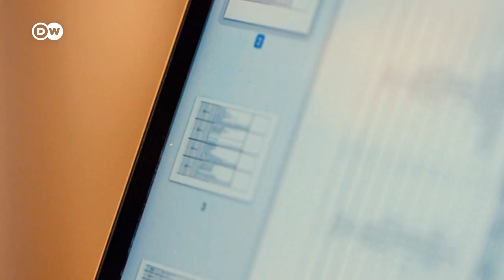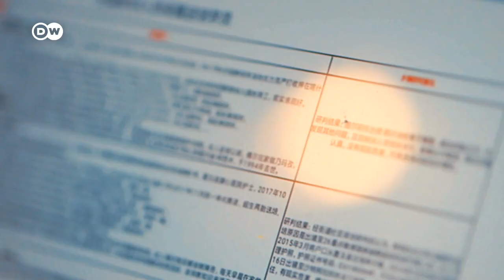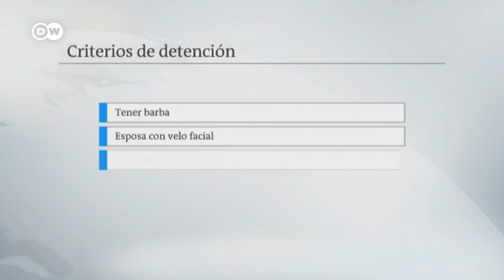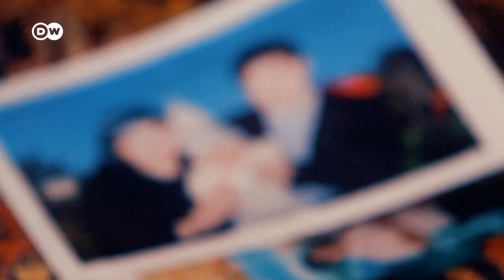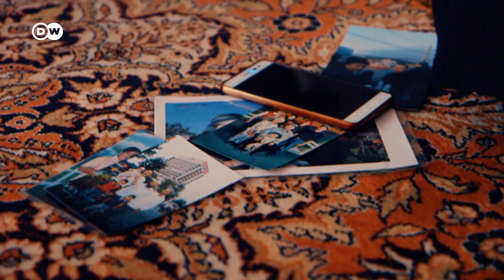China encarcela a uigures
Una investigación muestra la arbitrariedad del gobierno chino en las detenciones de la minoría uigur en la provincia de Xinjiang.  Listas secretas ofrecen visiones desgarradoras. Exclusiva de DW, en colaboración con tres medios de información.